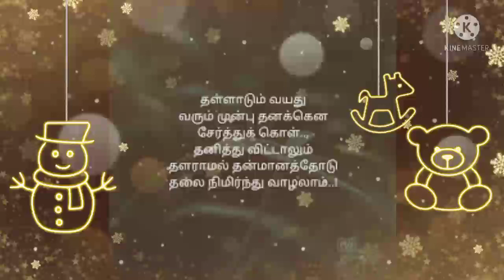todays cup of confidence